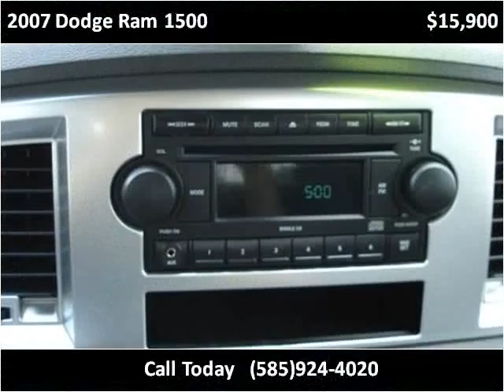2007 Dodge Ram 1500 Used Cars Mike in Palmyra -(315)597-5800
This 2007 Dodge Ram 1500 is available from Heritage MOTORS.